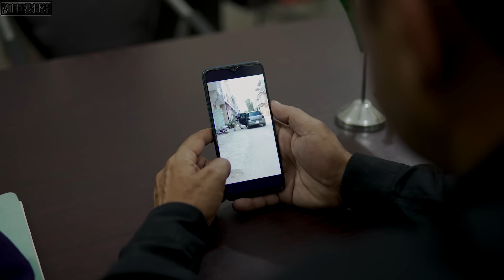Rent Ki Gaari | Anokhi Dastaan | Ateeb Shah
Kabhi B Apni Zimadari Per Kisi Ko Koi Sawari Utha Kar Mat Den Wrna Anjam Aesa Hoga.